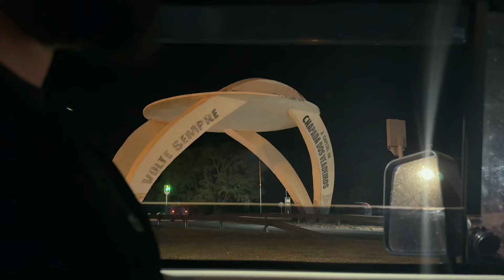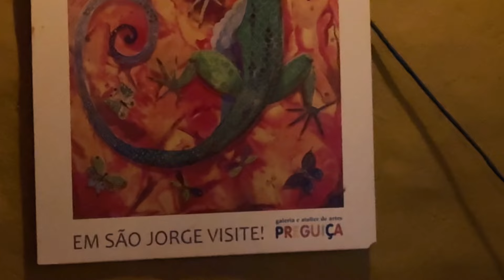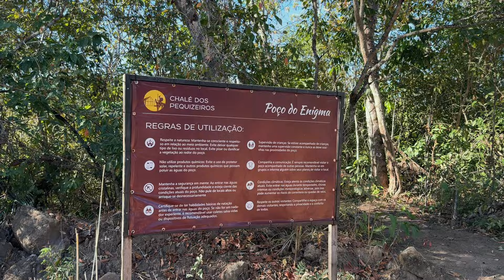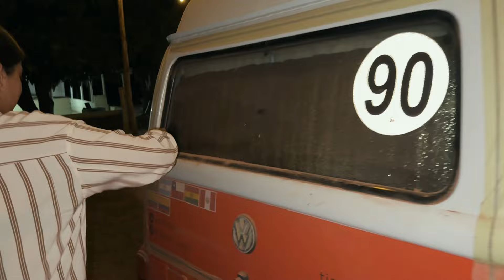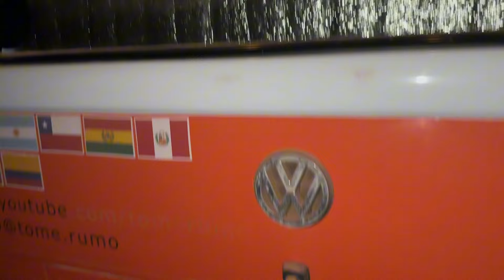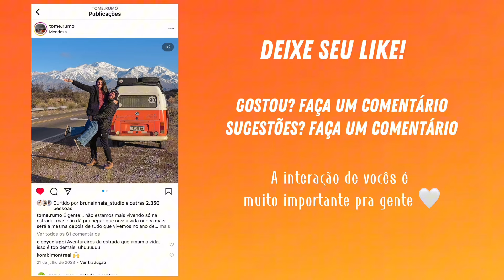A pescaria aconteceu novamente viajando de kombi - CUIDADO